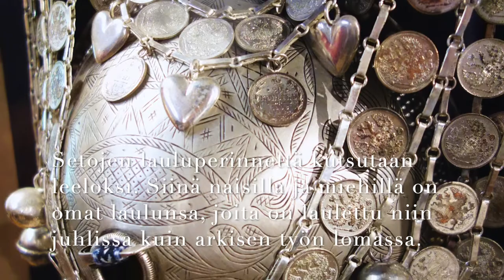Setomaan leeloa Obinitsasta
Video on kuvattu kesällä 2015 konsertissa, jolla juhlistettiin Obinitsan uuden taideateljee-gallerian avajaisia. Obinitsa on Taipaleen ystävyysseurakunta. Video: Tuomas Kallonen